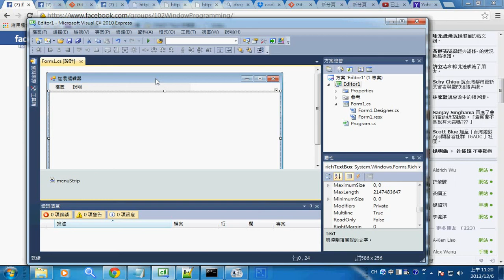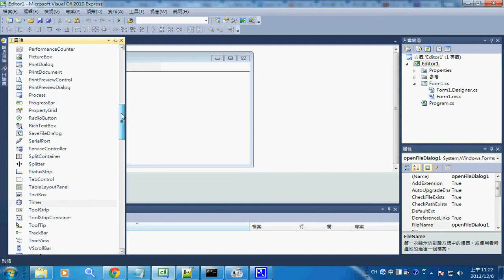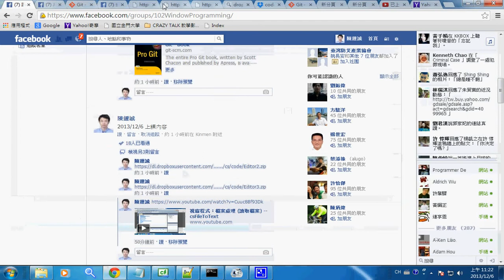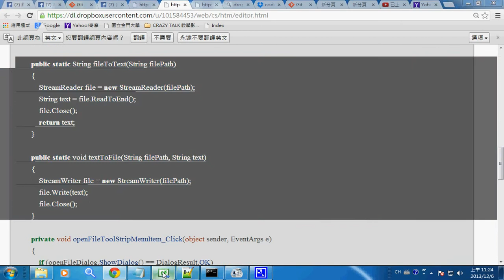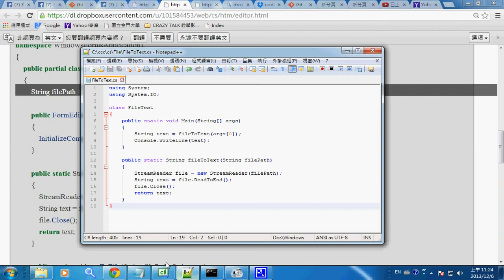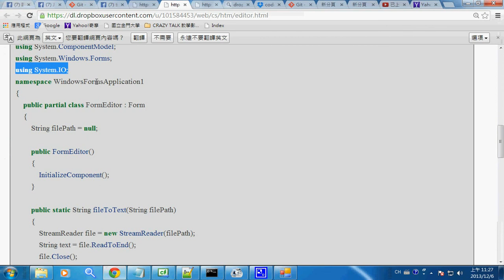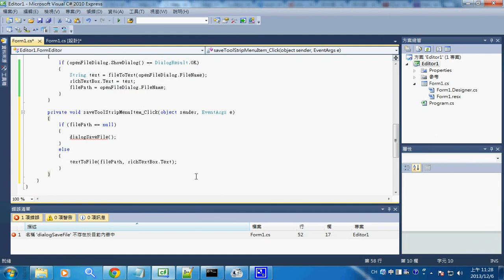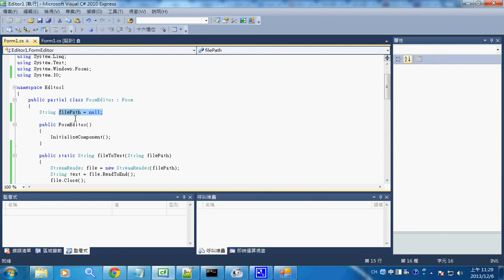視窗程式：文字編輯器 (程式功能) -- csEditor2